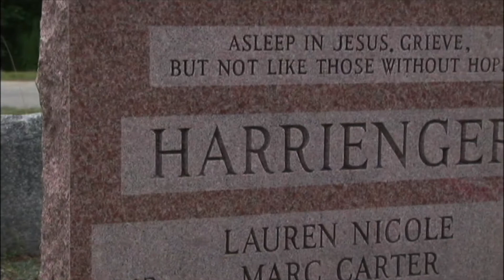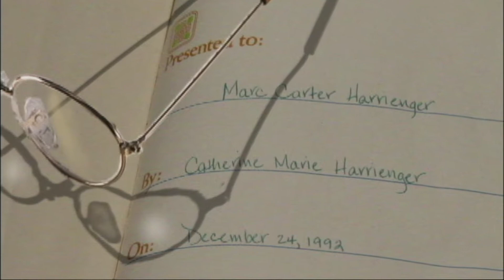MOMENTARY LIGHT AFFLICTION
The hope and healing power of heaven are explored through a personal story of incredible loss.  Featuring Greg Koukl, J.P. Moreland, Lee Strobel and and Mark Harrienger

This video is an excerpt from the feature-length documentary THE CASE FOR FAITH.